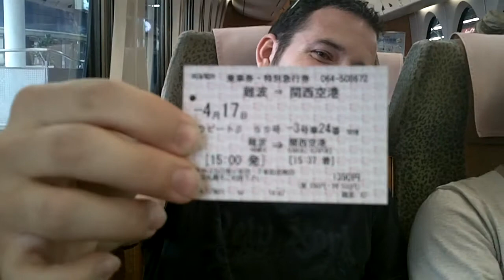JM Adventure: were leaving japan, seacrest out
Again sorry for my eyes they were sunburned :"(
Were on the rail line headed back to Kansai Airport getting ready to go back to the US. But we couldn't resist making more videos while we were still in japan! Enjoy our stupidity and randomness. THANKS FOR WATCHIN! Please share!